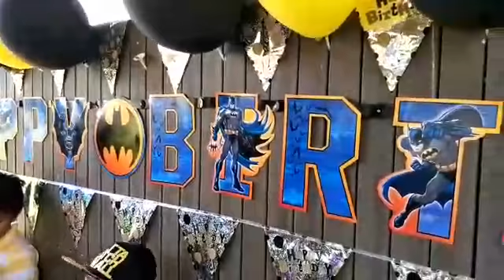Pablo davids 4th bday